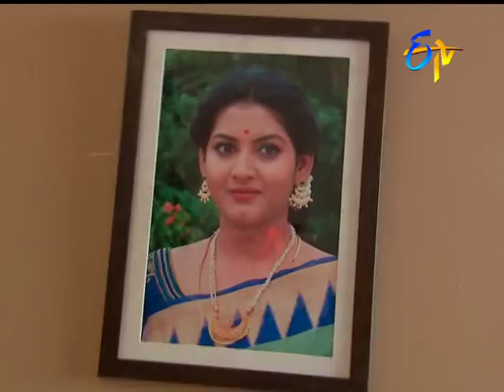Aadade Aadharam | 1st February 2018 | Full Episode No 2667 | ETV Telugu